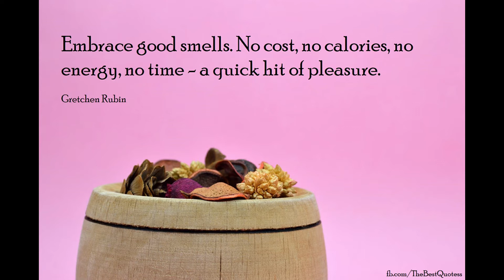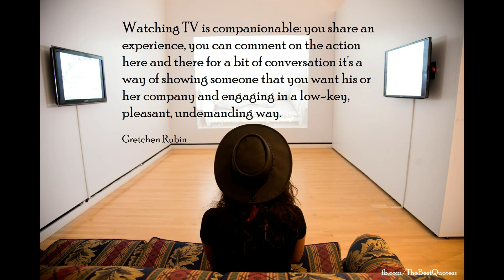Best Gretchen Rubin Quotes